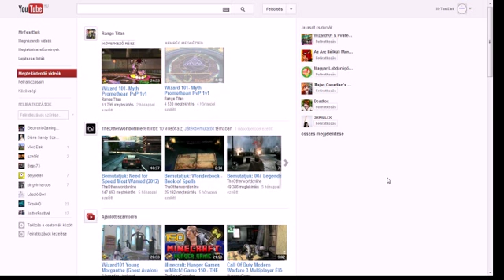Vlog | Videó Hiány